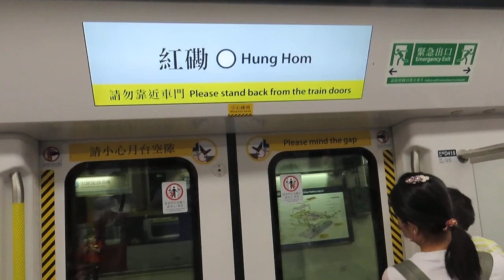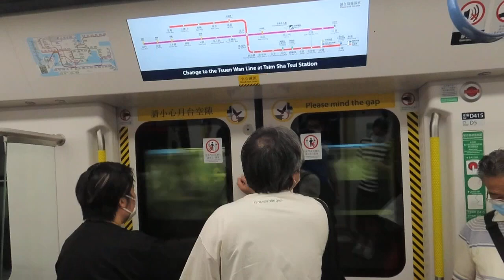西鐵線最後一日使用紅磡站舊月台 假千九 D415/D416 由紅磡往尖東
車序:001 D415/416

本影片拍攝在2021年6月19日錄製。
拍攝器材:Canon PowertShot SX70 HS